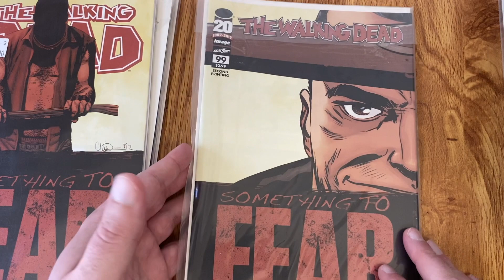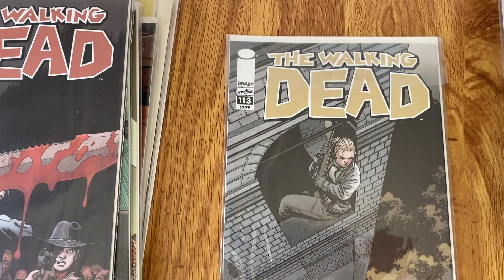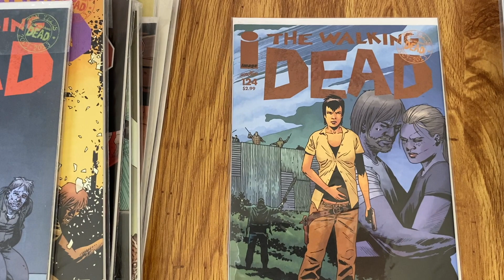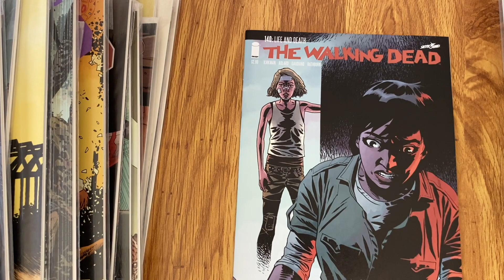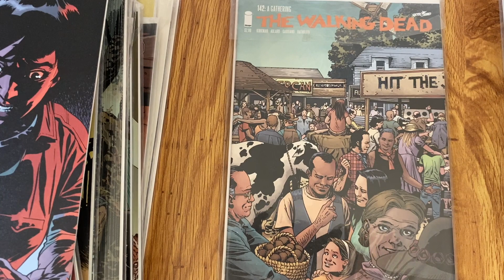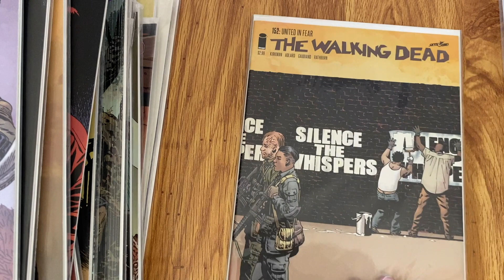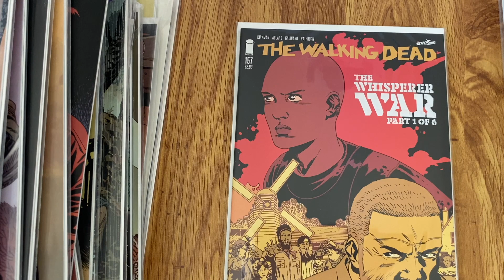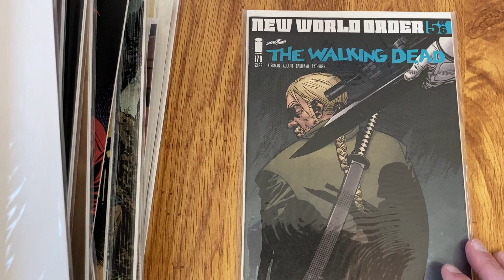The Walking Dead - A Collection of Covers